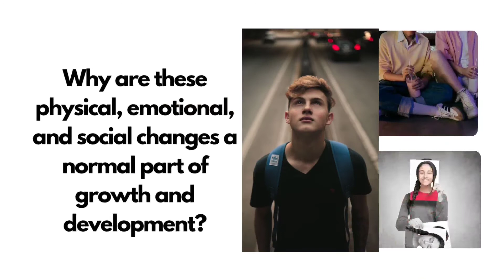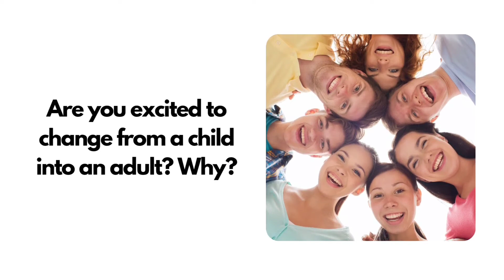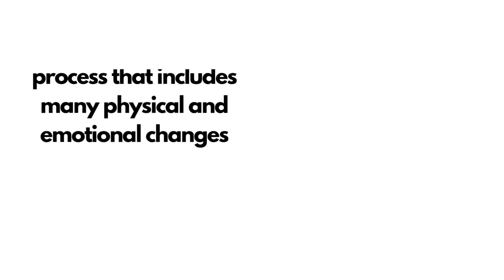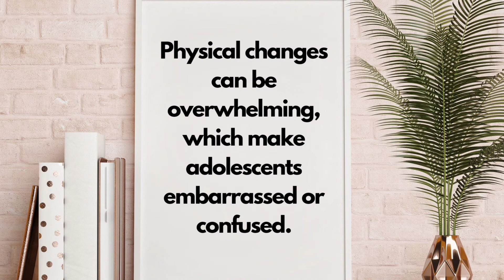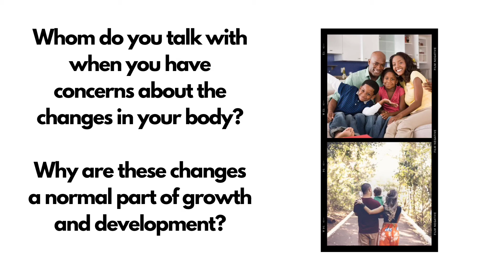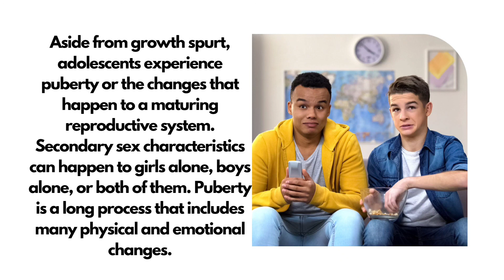PUBERTY:CHANGES, MYTHS, AND MISCONCEPTIONS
Changes during Puberty
Puberty-related Health Myths and Misconceptions
In this lesson, you will describe the common misconceptions related to puberty.

You will also answer this question: Why are these physical, emotional, and social changes a normal part of growth and development?

In this lesson, you will be able to do the following
 Describe the physical, emotional, and Social Changes during puberty.
Describe common misconceptions related in puberty.
Accept changes as a normal part of growth and development

changes in puberty male and female
developmental changes of puberty are caused mainly by
mental changes in puberty are
changes in the puberty
physical changes in puberty definition
changes at puberty hormone
changes in human puberty
changes in health puberty
changes in having puberty
puberty-related health myths and misconceptions ppt
give one puberty-related health myths and misconceptions
puberty misconceptions
puberty-related health issues and concerns